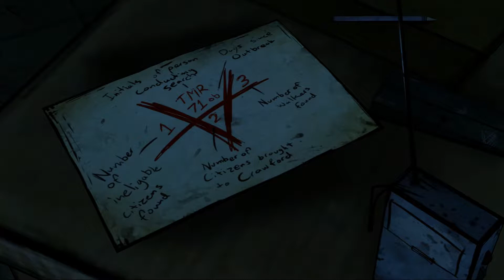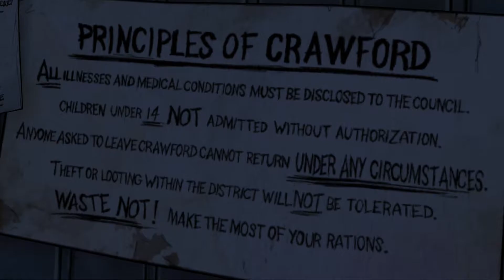The Walking Dead - Season 1 [OV] - 35 - Die Garage - Let's Play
The Walking Dead
Point 'n Click Adventure
Entwickler & Publisher: Telltale Games
Sollte dir das Spiel gefallen unterstütze die Entwickler und kaufe es Dir!